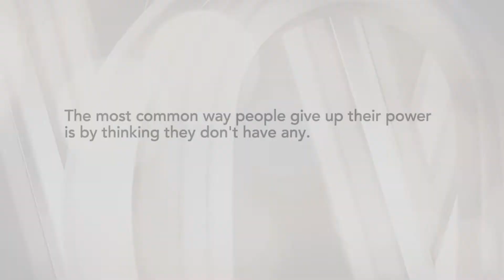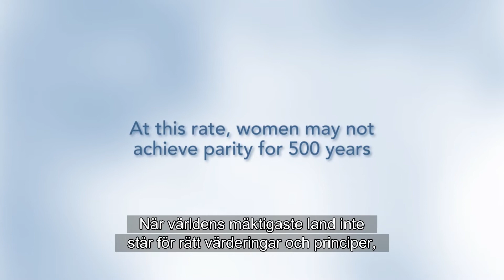Miss Representation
Hur påverkas flickor och kvinnor av reklam, nöjesindustrin och mediers sexistiska exponering av kvinnokroppar? Vilka äger medieföretagen i USA och vad är deras publicistiska mål? Filmen Miss Representation undersöker frågan och presenterar statistik och intervjuar kända och okända kvinnor i USA, från politiker som Nancy Pelosi, Condoleezza Rice till skådespelerskan Geena Davis liksom unga tjejer och killar.
Vems verklighet skildras i annonsfinansierade medier och varför? Hur påverkas vi av bilder?

Filmen är önskad av lärare och har en mycket bra handledning.